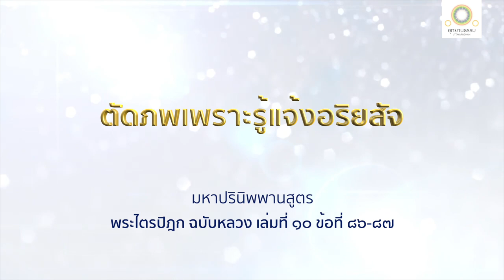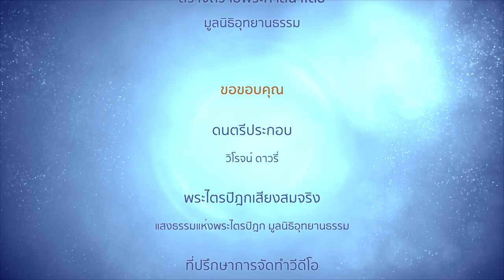ตัดภพเพราะรู้แจ้งอริยสัจ | มหาปรินิพพานสูตร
ตัดภพเพราะรู้แจ้งอริยสัจ
มหาปรินิพพานสูตร
เล่ม ๑๐ ข้อ ๘๖-๘๗

พระผู้มีพระภาคประทับอยู่ ณ โกฏิคามนั้น ณ ที่นั้น พระผู้มีพระภาครับสั่งกะภิกษุทั้งหลายว่า

ดูกรภิกษุทั้งหลาย เพราะไม่รู้แจ้งแทงตลอดอริยสัจ ๔ เราและพวกเธอจึงเร่ร่อนท่องเที่ยวไปสิ้นกาลนานอย่างนี้

เพราะไม่รู้แจ้งแทงตลอดอริยสัจ ๔ เป็นไฉน

เพราะไม่รู้แจ้งแทงตลอดทุกขอริยสัจ... ทุกขสมุทัยอริยสัจ... ทุกขนิโรธอริยสัจ... ทุกขนิโรธคามินีปฏิปทาอริยสัจ เราและพวกเธอจึงเร่ร่อนท่องเที่ยวไปตลอดกาลนานอย่างนี้

ดูกรภิกษุทั้งหลาย เราได้รู้แจ้งแทงตลอดทุกขอริยสัจ ทุกขสมุทัยอริยสัจ ทุกขนิโรธอริยสัจ ทุกขนิโรธคามินีปฏิปทาอริยสัจแล้ว ตัณหาในภพ เราถอนเสียแล้ว ตัณหาอันจะนำไปสู่ภพสิ้นแล้ว บัดนี้ ภพใหม่ไม่มี

เพราะไม่เห็นอริยสัจ ๔ ตามเป็นจริง
เราและพวกเธอจึงท่องเที่ยวไปในชาตินั้น ๆ สิ้นกาลนาน
เราได้เห็นอริยสัจ ๔ เหล่านั้นแล้ว
เราถอนตัณหาอันจะนำไปสู่ภพเสียได้แล้ว
มูลแห่งทุกข์เราตัดได้ขาดแล้ว
บัดนี้ ภพใหม่ไม่มี